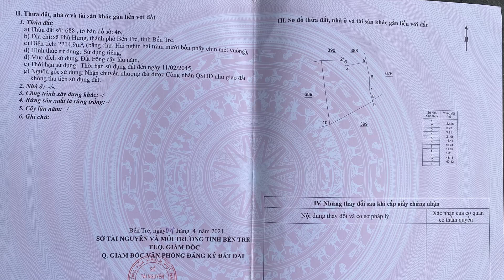#5: Bán đất vườn dừa 2524m2_ 800 triệu/ 1000m2 ở xã Phú Hưng, TP Bến Tre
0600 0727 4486 Ngân hàng Sacombank chi nhánh quận 8 - HCM, chủ tài khoản: Nguyễn Minh Phú

+ Liên lạc với Phú qua SĐT: 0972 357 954(call, zalo, viber)